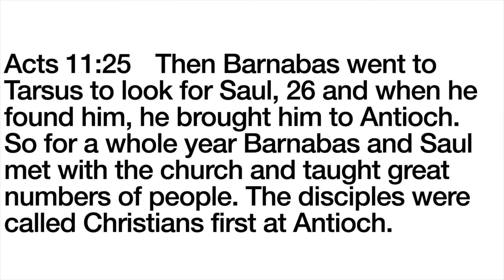Devotions August 7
Encouragement can go a long way to transforming people